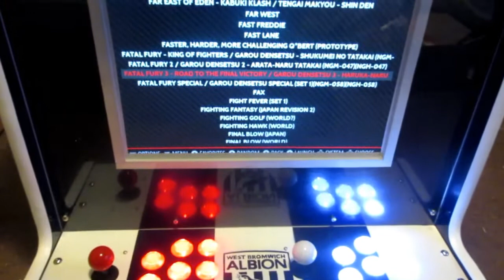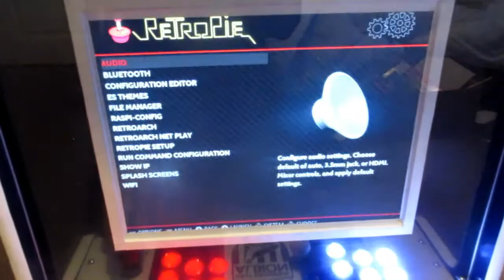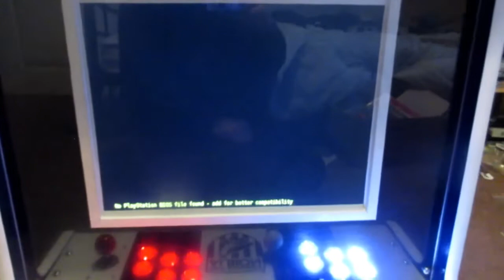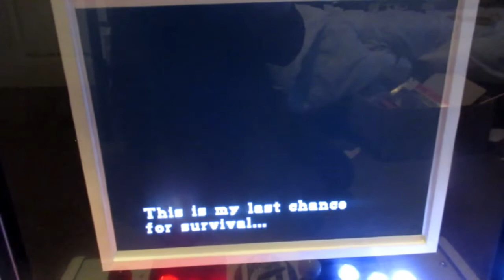Arcade build Part 3 - Fatal Fury, ZX Spectrum Emulator and PS1 Resident Evil 3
Almost finished the project.  T-moulding finished, just need to fix the marquee and some of  the electrics.  Not perfect but I'm still pleased considering it's ony my first attempt.